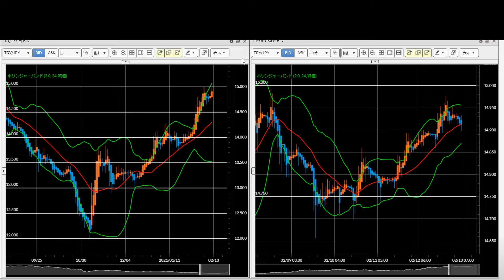【メキシコペソ・南アフリカランド・トルコリラ】FX今後の見通し 2/15（月）以降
新興国通貨は株式相場の上昇を背景にランド円は高値更新、ペソ・リラ円は高値付近張り付きと、ロングポジションを取るには難しい相場が続いています。「休むも相場」の格言通り、サポートラインまで調整を待ちましょう。

【必見】ドルコスト平均法（中長期で負けない投資）